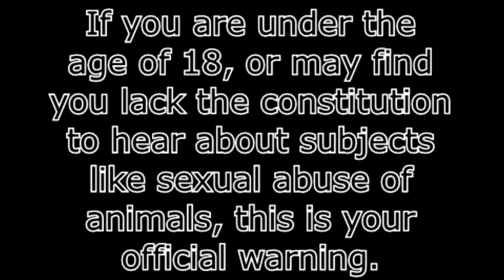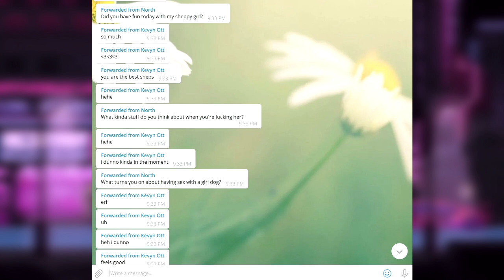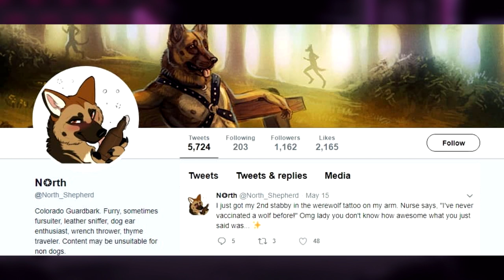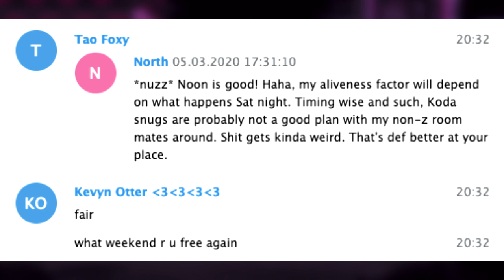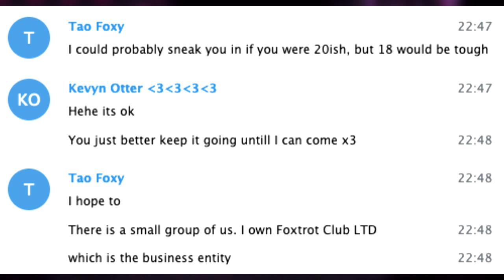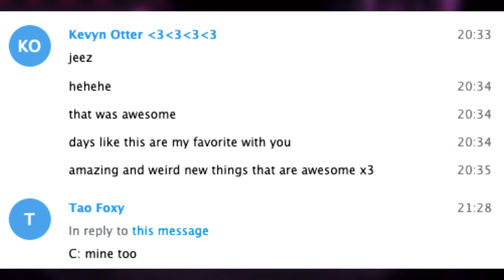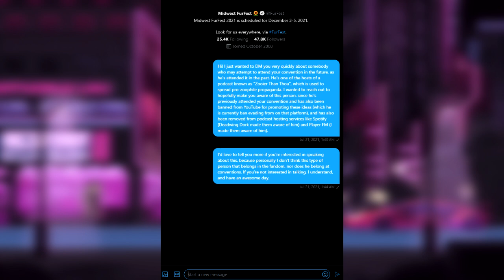A Quick Look Into A Degenerate Foxhole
I've been left with a lot more questions than answers after looking into this thread, and I haven't even gone over everything, just the easily accessible stuff...

Rouge Moonbat
Xylon Arden
RiddleofLightning
LioConvoy
Boyo
BusyRobotHands
Anthony Ruth
Lucid Creator
Spoken Mind
Shiloh Connor
H8FULT8
Marlow Nights
Percival C.M.
Tyler James